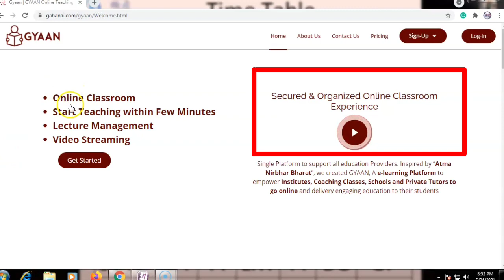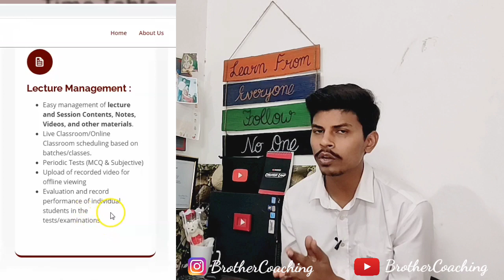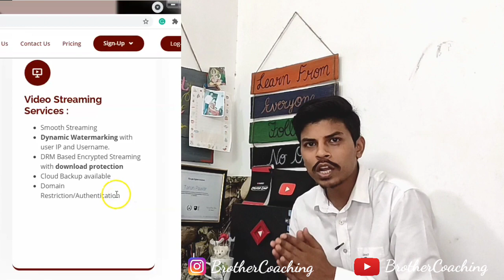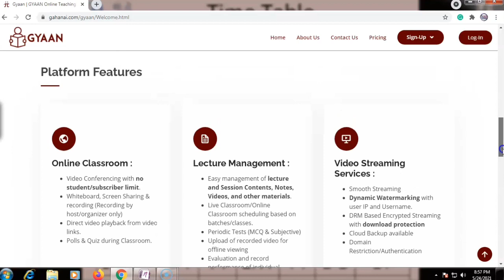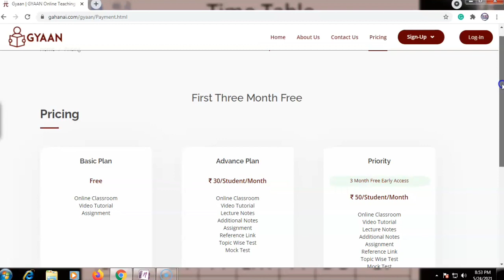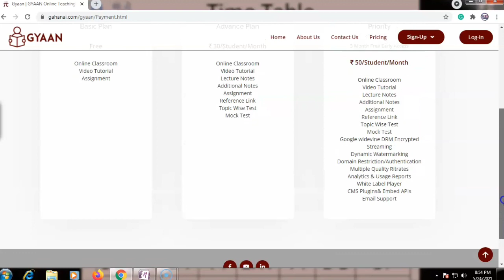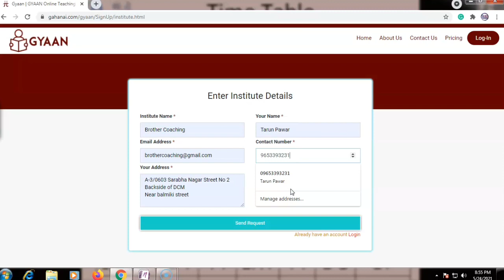Best online teaching platform || Teaching Online & Earn Money || Online Teaching Platforms in India.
Well in this video, I Will suggest the best online teaching platform. This platform helps you a lot in your online teaching. This platform is fully Secured & Organized for online classrooms or virtual classrooms.

Best pen tab for online teaching.
Boya Mic
Green Screen
Tripod for mobile phone
Green screen stand

If you have any doubts see this blog of Gyaan.

It is a Single Platform to support all education Providers. Inspired by “Atma Nirbhar Bharat”, we created GYAAN, A e-learning Platform to empower Institutes, Coaching Classes, Schools, and Private Tutors to go online and deliver engaging education to their students

How to get views and subscribers on YouTube | tips, and tricks for YouTube beginners | YouTube 2020.

Boya Mic
Green Screen
Green screen stand

I am very active on Social Media. To get the latest updates Follow now.